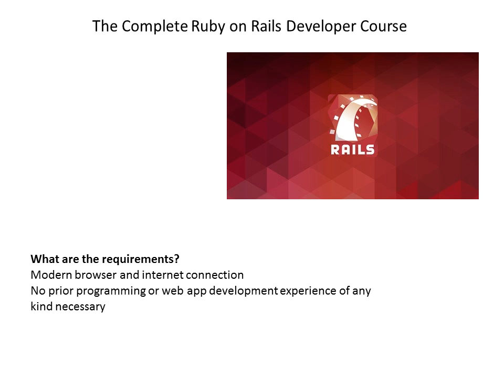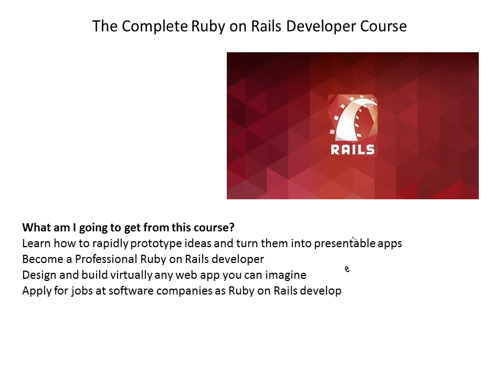Learn to make innovative web apps with Ruby on Rails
to view more details